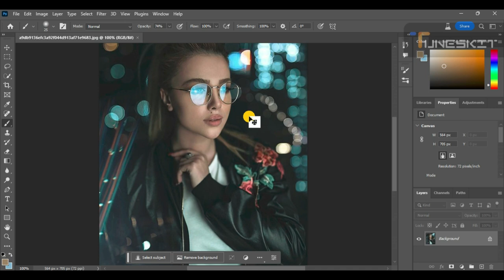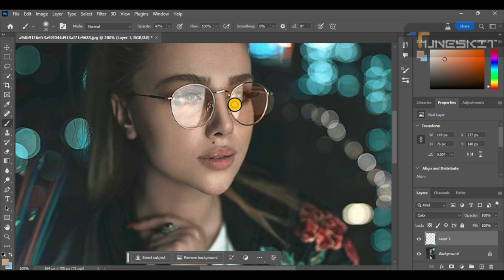How to remove Sunglass reflection in photoshop tutorial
Expert Tips for Removing Sunglass Reflections in Photoshop: An Interview with a Professional Photographer"
This content idea could feature an interview with a professional photographer who specializes in removing sunglass reflections in Photoshop. The interview could offer insights into the best techniques and tools for achieving a flawless result, as well as tips for beginners looking to improve their skills.